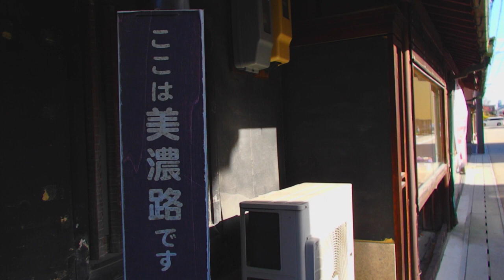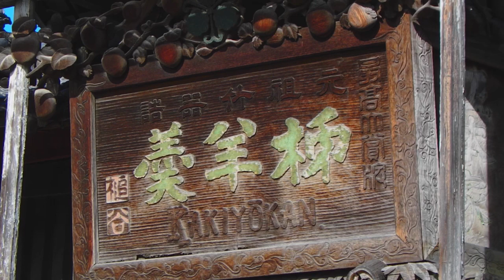御菓子つちや 俵町本店 大垣市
大垣市の和菓子の老舗。江戸時代？を思わせる木製の看板だけでも見る価値があります。